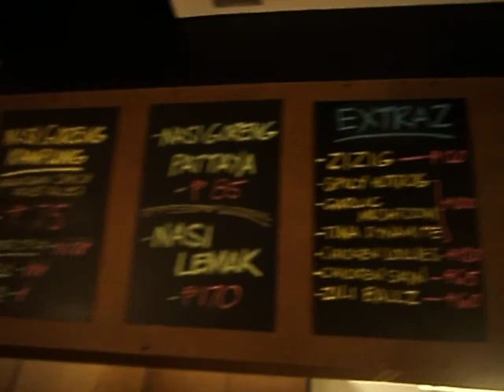Fiona - Make Me (original)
'Acousticized' while we were bonding at Zili. Powered by the Zili Nasi Pattaya. \m/